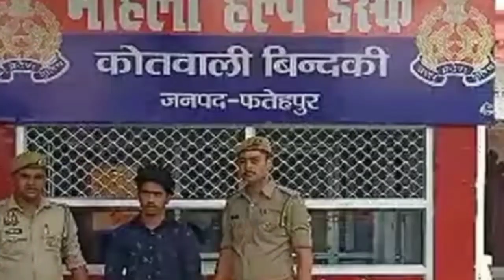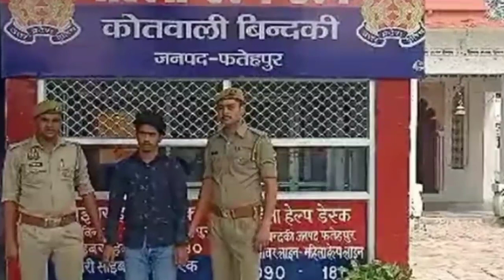ಪಾಪಿ ಮನೆಗೆ ಬುಲ್ಡೋಜರ್ ನುಗ್ಗಿಸಿದ ಯೋಗಿ ಆದಿತ್ಯನಾಥ್ | yogi adityanath | buldojar baba | kannada news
ಪಾಪಿ ಮನೆಗೆ ಬುಲ್ಡೋಜರ್ ನುಗ್ಗಿಸಿದ ಯೋಗಿ ಆದಿತ್ಯನಾಥ್

yogi adityanath

buldojar baba

kannada news

Sikandar khan

Up cm yogi adtiyanath

Fathehpur news

Yogi

Bjp

Artist: Audionautix.com